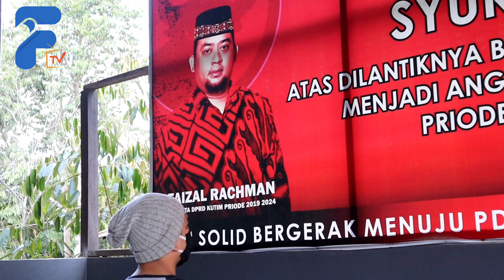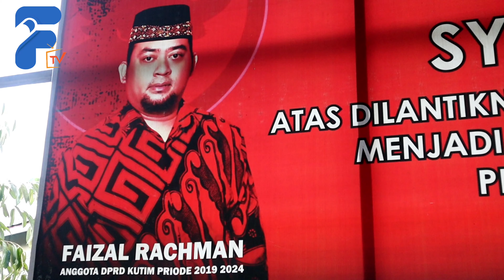Faizal Minta Pemerintah Kutim Pantau Kesetabilan Harga Bahan Pokok Selama Corona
Anggota DPRD Kabupaten Kutai Timur Faizal Rachman meminta pemerintah daerah Kabupaten Kutai Timur untuk lebih memperhatikan ketersediaan bahan pokok  selama merebaknya Wabah virus  Corona atau covid 19.

Ketua Komisi B dari  Partai Demokrasi Indonesia Perjuangan (PDIP) itu menuturkan, dengan dibatasinya aktivitas  masyarakat  selama wabah virus Corona , perlu adanya pengawasan terhadap ketersediaan dan kesetabilan harga bahan pangan di pasaran.